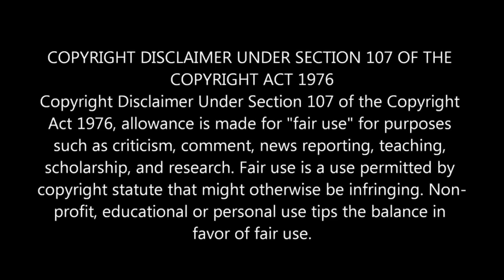Wahdat Ke Naam Par Dhoka | Jawad Naqvi Ki Ghustakhiyan | Dr Ashraf Asif Jalali